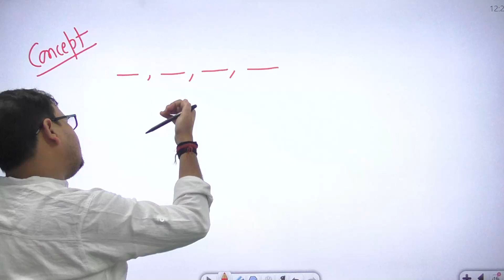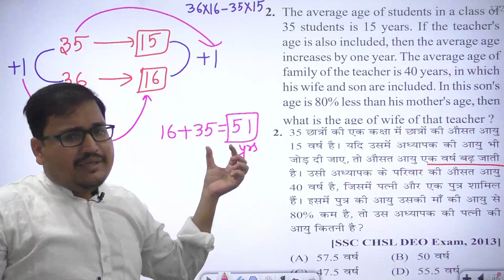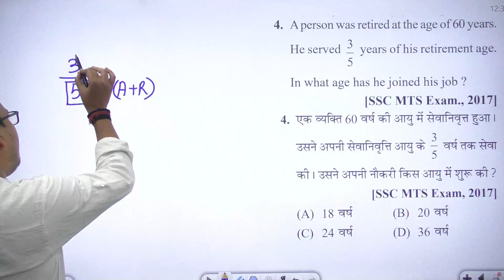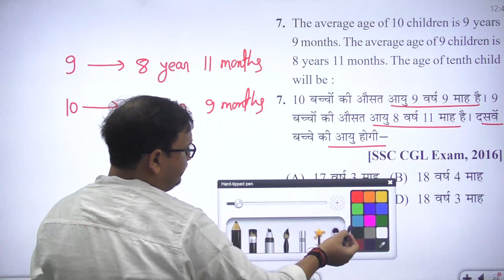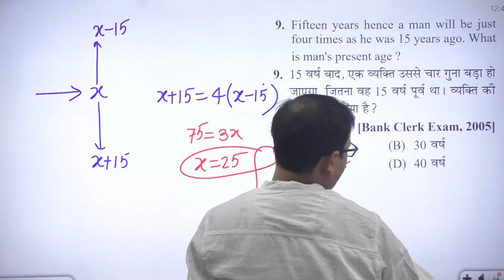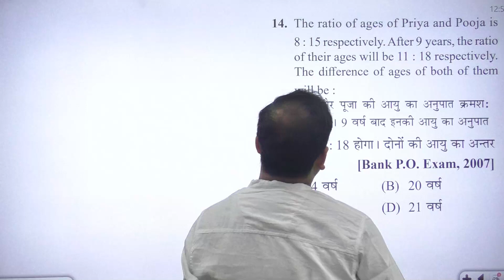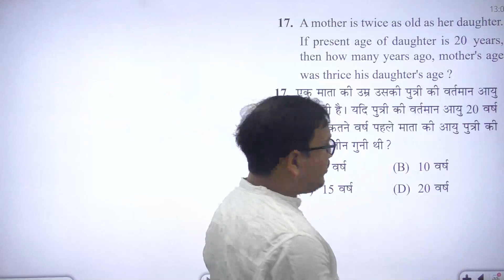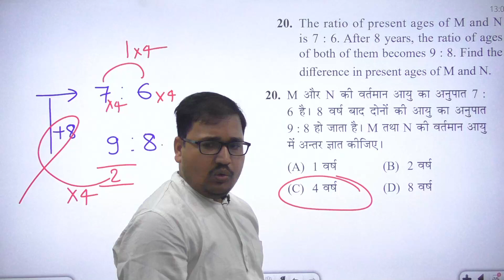Quantitative Aptitude AGE आयु संबंधित प्रश्न ||R AGGARWAL ||Agarwal Exam Cart Publication ||PRAKASH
अग्रवाल examcart की इस पुस्तक में संख्यात्मक अभियोग्यता के सभी 44 अध्याय है जिसमें विस्तृत उदाहरण दिए गए हैं और साथ ही इस पुस्तक में 240 से अधिक ट्रिक्स भी शामिल हैं जिनसे आप  किसी भी प्रश्न को बेहतर तरीके से हल कर सकते हैं।
Exam cart Latest Quantitative Aptitude Practice Book For All Type Of Government And Entrance Exam (Bank, SSC, Defense, Management (CAT, XAT GMAT), Railway, Police, Civil Services) In